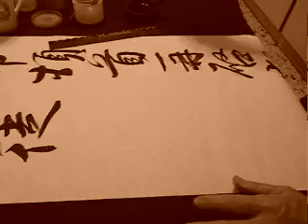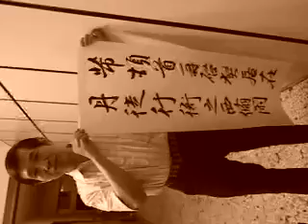郭群峰書法教學：立臨米芾行書(江碧起)